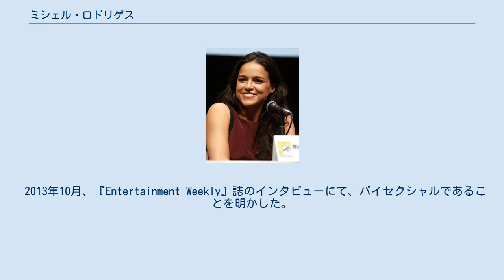ミシェル・ロドリゲス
ミシェル・ロドリゲス（Michelle Rodriguez, 1978年7月12日 - ）は、アメリカ合衆国テキサス州出身の女優である。
 父親はプエルトリコ系、母親はドミニカ共和国人。
 エキストラとして数本の映画に出演した後、350人の中から『ガールファイト』の主演に選ばれ、ボクシングに情熱を傾ける男勝りの主人公を演じて注目された。
 一時、クリスタナ・ローケン（彼女はバイセクシャルである）との交際が噂されていたが、ロドリゲス本人はローケンは友人という間柄であると述べた。
 クラスメイトへの暴力事件やスピード違反、飲酒運転などのトラブルをたびたび起こしている。
『LOST』の撮影で滞在していたハワイで飲酒運転と保護観察違反で逮捕され、ロサンゼルス郊外の刑務所に60日間の禁固刑が言い渡された。
2006年6月から収監予定だったが、刑務所が人員オーバーだったため、同日中にわずか2時間で出所した。
 2010年8月、「シーシェパードは南極海で努力して、クジラの命を守ろうとしている。私は、船に乗船して、そのメンバーの1人になる」との名目で同団体にかかわることを表明した。
 2013年10月、『Entertainment Weekly』誌のインタビューにて、バイセクシャルであることを明かした。